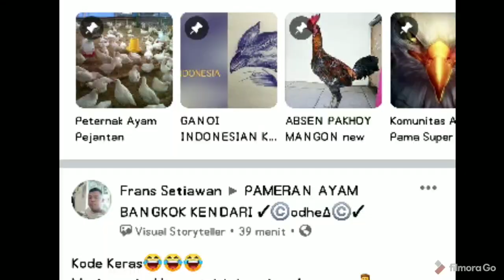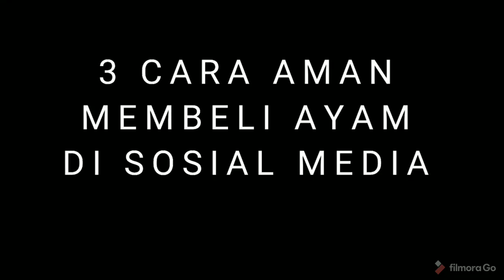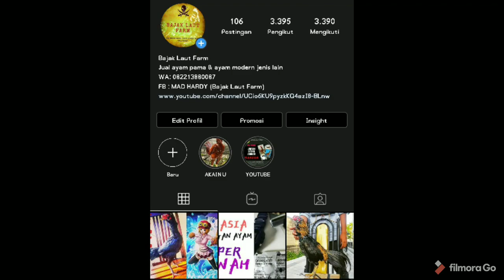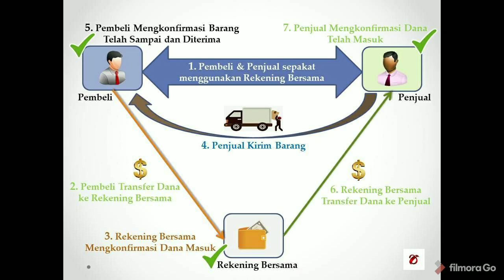TIPS MEMBELI AYAM BANGKOK SECARA ONLINE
Dunia perayaman Nusantara belakangan ini sudah merambah ke dunia digital, hal ini ditandai dengan semakin maraknya penghobi ayam yang melakukan interaksi via sosial media, sebut saja Facebook dan instagram untuk saling berbagi informasi, memasarkan hasil ternak atau mencari ayam-ayam dari jenis dan trah tertentu. Grup dan halaman tentang ayampun semakin menjamur dan kian bertambah jumlah dan ragamnnya setiap waktu.
Bahkan, sudah ada beberapa peternak yang mempunyai situs website sendiri untuk memasarkan hasil ternakannya.
Hal ini tentu saja menambah kemudahan bagi peternak dan pembeli untuk melakukan transaksi jual beli. Inilah yang disebut "the power of social media". Jadi orang-orang bisa saja bertransaksi tanpa harus melakukan tatap muka.
Tak jarang kita menemui keluhan orang-orang didalam grup, karena anakan ayam yang dia beli tidak sesuai dengan promosi atau informasi yang diberikan oleh penjualnya.
Meskipun sebenarnya membeli anakan ayam itu sendiri sudah merupakan hal yang berisiko tinggi yang sifatnya untung-untungan, seperti yang sudah pernah saya bahas pada konten sebelumnya.
oke.. Kembali ke topik pembahasan.
Lalu apa yang mesti kita lakukan untuk menghindari adanya penipuan dalam hal membeli anakan ayam secara online?

1. Belilah anakan ayam pada peternak yang benar-benar menjaga reputasi dan juga kualitas ternakannya dari segi indukan, pakan, dan vitamin, maupun dari segi perawatan seperti vaksinasi, juga informasi yang jelas tentang trah, jenis ayam, pola main indukannya, dll.
Guna menghindari terjadinya penipuan oleh oknum yang tidak bertanggung jawab tersebut.
Karena jujur saja, banyak oknum yang menawarkan ayam dari trah-trah yang tidak jelas dengan iming-iming jenis dan trah ini-itu, tapi dibandrol dengan harga yang sangat murah, sehingga bagi orang yang awam, seringkali tertipu oleh iming-iming Seperti itu.
Peternak yang baik, bisa terlihat dari interaksinya dengan sesama peternak atau pembeli. Semakin banyak interaksinya, artinya bisa dipastikan kalau dia bukan bodong yang tidak jelas asal-usulnya.
Peternak yang baik juga biasanya akan memberikan informasi mengenai lokasi alamatnya secara detail.
Anda mungkin bisa mengecek profil facebooknya, biasanya peternak yang baik akan secara kontinyu mengupdate statusnya setiap hari. Jadi berandanya akan lebih padat dan beragam ketimbang oknum yang tidak jelas identitasnya.

2. Datang mengecek langsung anakan ayam yang akan anda beli ke kandang peternaknya, agar anda dapat melihat langsung kondisi anakan ayam tersebut beserta indukannya, sehingga anda bisa semakin yakin untuk membeli anakan ayam tersebut.
Mungkin anda juga dapat melakukan diskusi mengenai cara merawat ayam pada peternaknya, atau bahkan mungkin anda bisa mendapatkan diskon untuk pembelian selanjutnya.
Tentu saja hal ini dapat anda terapkan pada daerah-daerah yang bisa anda jangkau. Misalnya masih dalam 1 kota atau masih 1 provinsi.
Lalu bagaimana dengan daerah yang tidak memungkinkan untuk di jangkau dalam waktu singkat? Simak tips berikut ini..

3. Jika anda belanja secara online dan tidak dapat mengecek langsung kondisi ayam, tentu saja otomatis mengharuskan anda untuk melakukan pembayaran dengan cara transfer, maka pastikan bahwa peternak yang akan anda beli ternakannya adalah benar-benar peternak yang menjaga amanah. Jangan sungkan untuk memanfaatkan grup-grup ayam bangkok dikota tersebut, untuk menanyakan kredibilitas dan informasi tentang peternak tersebut.
Jangan nanti sudah kena tipu, baru koar-koar mengeluh ke grup, itu hanya akan semakin memperlihatkan kebodohan anda.
Jadi, telitilah sebelum membeli, jangan terlalu terburu-buru dalam mengambil keputusan untuk segera melakukan transaksi karena tergiur harga yang murah.
Jika benar-benar ragu, anda mungkin bisa meminta tolong kepada seseorang yang anda kenal atau teman sehobi yang satu kota dengan peternak tersebut untuk mengecek ayam yang akan anda beli, lalu untuk pembayarannya, anda bisa menggunakan jasa Rekber (rekening bersama) yang dikelola oleh admin grup tersebut.

Oh ya.. sebagai informasi tambahan, peternak yang baik, biasanya selalu bersedia untuk dihubungi melalui video call..
Jika anda menemui oknum yang enggan melakukan video call, maka anda patut lebih berhati-hati.